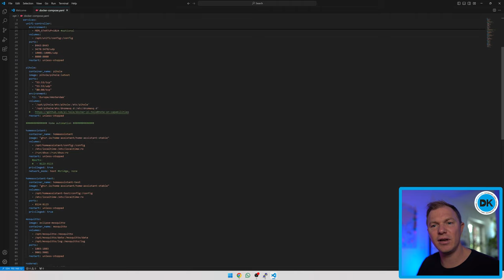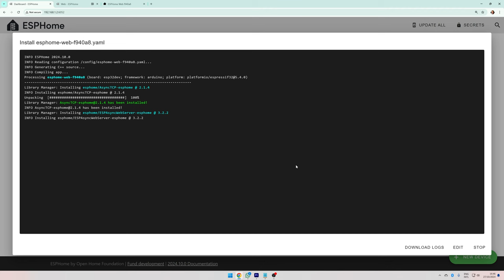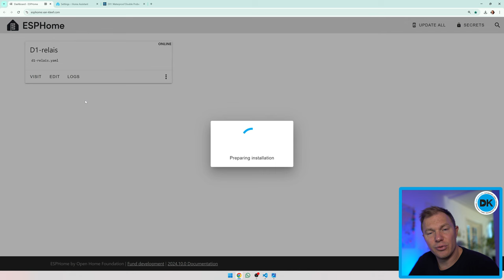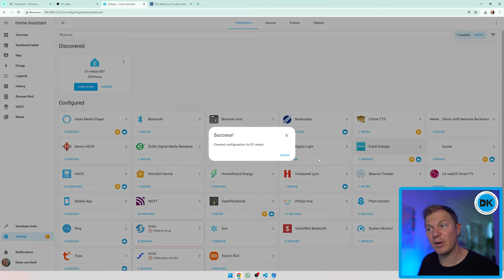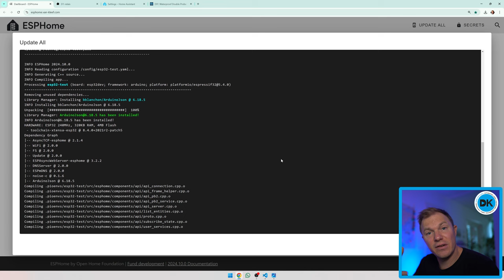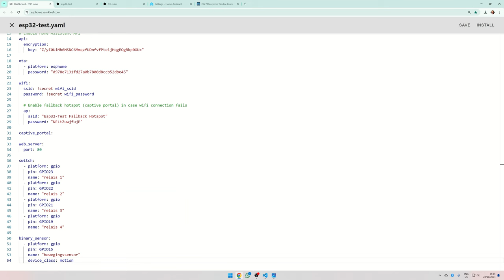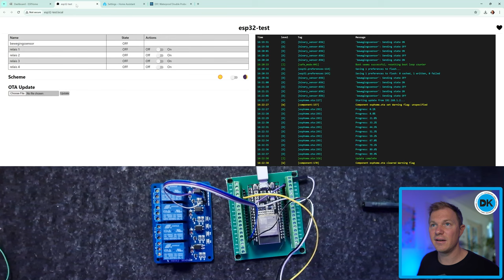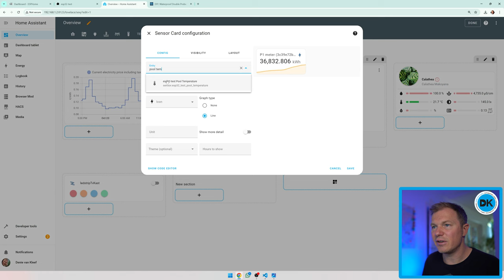Maak zelf IoT devices met ESPHome en Home Assistant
Deze video laat zien hoe je ESP devices (ESP32/8266) kan voorzien van ESPHome, hoe je sensoren kan uitlezen, relais kan aansturen en hoe je deze kan toevoegen aan Home Assistant.

🛒 Apparatuur die ik aanbeveel voor je home automation reis

💡 VRAGEN - Heb je een vraag over Home Automation? Laat wat achter in het commentaar!

Deze video is NIET gesponsored, maar product links zijn affilate, wat betekend dat als je wat koop, dat ik een kleine commisie, krijg zonder extra kosten voor jou.

📘 VIDEO INFORMATIE:

In deze video leg ik uit hoe je ESP devices zoals de Wemon D1 Mini (ESP6188) en de ESP32 kan voorzien van ESPHome firmware. Vervolgens laat ik zien hoe je relais en sensoren kan toevoegen en hoe je deze vervolgens in Home Assistant kan gebruiken.

Devices
- D1 mini
- D1 mini relais
- Development board
- Relais board
- Dupont kabels

📘 ESPHome code:

web_server:
  port: 80

switch:
  - platform: gpio
    pin: GPIO23
    name: "relais 1"
    inverted: True
    id: relay1

binary_sensor:
  - platform: gpio
    pin: GPIO15
    name: "bewegingssensor"
    device_class: motion
    filters:
      - delayed_off: 120s
    on_press:
      then:
        - switch.turn_on: relay1
    on_release:
      then:
        - switch.turn_off: relay1

# my water temperature sensor:
one_wire:
  - platform: gpio
    pin: GPIO13

sensor:
  - platform: dallas_temp
    update_interval: 10s
    name: "Pool Temperature"
    accuracy_decimals: 1
    filters:
      - offset: 0.0

Hoofdstukken:
00:00 Intro
01:42 Installatie ESPHome
03:21 Device toevoegen
03:59 Firmware flashen
05:51 D1 Mini driver update
07:49 D1 Mini met relais in ESPHome
12:45 ESP32 met relais bordje in ESPHome
18:08 ESP32 motion detectie (PIR)
23:03 ESP32 water temperatuur meten
27:04 Conclusie